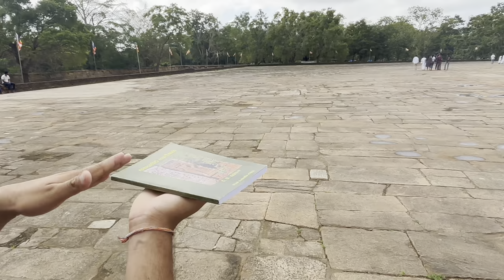Vlog 020 | Field Visit To Anuradhapura| Faculty Of Engineering👷‍♂️| University Of Peradeniya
🎓 Welcome to a Day in the Life at the University of Peradeniya! 🌟

Join me on an incredible journey as I unveil the secrets of university life at one of the most prestigious institutions in Sri Lanka. 📚🌆

In this day vlog, you'll get an exclusive peek into the bustling world of Peradeniya, where each moment is filled with excitement and adventure. From the tranquil beauty of our campus gardens 🌳🌺 to the spirited discussions in our world-class classrooms 📝🧠, I'm here to show you the ins and outs of what it's like to be a student here. 🎒

Prepare for a day of surprises, laughter, and incredible memories as we explore the hidden gems, meet fascinating people, and engage in a variety of activities that make every day extraordinary. 🤩

Whether you're a prospective student, a fellow Peradeniya Panther, or simply a curious soul looking for inspiration, this vlog is your passport to understanding the vibrant spirit of this university. 🐾